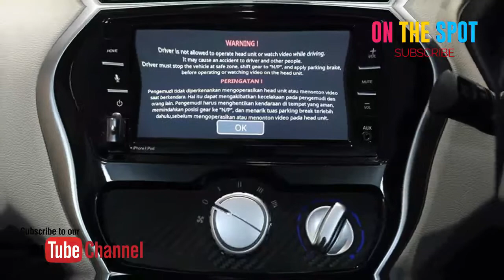Datsun GO + 2018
Informasi Terkini Datsun GO + 2018

Bersamaan dengan meluncurnya Datsun Go hatchback, versi MPV, Go+ juga hadir dengan pembaruan. Inilah Datsun yang masih menyandang title LCGC, karena versi hatchback sudah menanggalkan status tersebut. Perubahan terlihat minimalis, di seputar grille, interior dengan sentuhan sistem multimedia yang lebih oke, dan tentunya penyesuaian harga. Datsun Go+ kini dijual mulai dari Rp 102,9 jutaan. Dan jangan lupa, tidak ada varian dengan transmisi otomatis X-Tronic CVT di mobil ini. Menurut Masato Nakamura, ini karena Datsun Go+ menyasar keluarga muda yang kebutuhannya seperti itu. Seimbang antara harga dan fitur serta kemampuan mobil. Itulah yang membuat Datsun Go+ masih bisa meramaikan pasar LCGC. Tapi Nakamura juga tidak menutup kemungkinan Go+ akan punya varian CVT, sekali lagi, tergantung kebutuhan pasarnya seperti apa.

Datsun GO + 2018 harganya Rp112,38 - Rp133,99 Juta

SPESIFIKASI Datsun GO + 2018
Tampak Depan Datsun GO + 2018
Tampak Depan Bawah Datsun GO + 2018
Tampak samping GO + 2018
Tampak belakang serong GO + 2018
Tampak belakang GO + 2018
Tampak kanan Datsun GO + 2018
Lampu depan GO + 2018
lampu belakang GO + 2018

Kelebihan Datsun GO + 2018
Dashboard terlihat lebih modern
Desain kabin bagian depan lebih mainstream dan mudah dipahami
Mesin 1,2 liter yang irit
Jaminan suku cadang Nissan-Datsun
Harga kompetitif

Kekurangan
Perubahan eksterior terlalu minimalis
Tidak (belum) ada varian bertransmisi otomatis
Sandaran kepala masih menyatu. 'Jadul'
Baris ketiga masih hanya cocok untuk anak-anak.

Warna Datsun GO + 2018
GO + 2018 tersedia dalam 5 warna yang berbeda - Silver, Grey, Black, White and Ruby Red